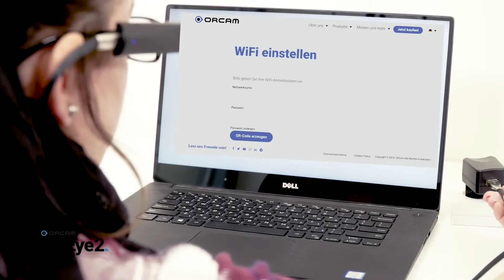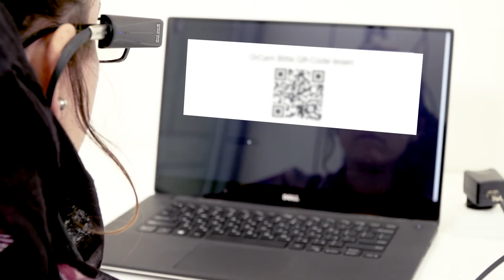OrCam MyEye Anleitungsvideos - WLAN - Verbindung & Softwareaktualisierung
Willkommen zurück zu den OrCam MyEye Anleitungsvideos! In dieser Episode werden wir uns auf die WLAN-Verbindung und die Softwareaktualisierung Ihres OrCam MyEye Geräts konzentrieren. Bleiben Sie dran, um herauszufinden, wie einfach es ist, Ihr Gerät mit dem Internet zu verbinden und die neuesten Funktionen zu erhalten.

Die WLAN-Verbindung ist entscheidend, um das volle Potenzial Ihres OrCam MyEye zu nutzen. In diesem Video führen wir Sie Schritt für Schritt durch den Prozess der Verbindung mit Ihrem Heimnetzwerk. Mit einer stabilen WLAN-Verbindung können Sie die verschiedenen Funktionen Ihres Geräts optimal nutzen, von der Texterkennung bis zur Gesichtserkennung.

Zusätzlich zeigen wir Ihnen, wie einfach es ist, die Software Ihres OrCam MyEye zu aktualisieren. Softwareaktualisierungen bringen neue Funktionen, Verbesserungen und Fehlerbehebungen mit sich. Wir führen Sie durch den Prozess der Aktualisierung, um sicherzustellen, dass Ihr OrCam MyEye immer auf dem neuesten Stand ist.

Unsere Anleitungsvideos sollen Ihnen helfen, das Beste aus Ihrer OrCam MyEye Erfahrung herauszuholen. Wir möchten sicherstellen, dass Sie alle Möglichkeiten nutzen können, die Ihnen Ihr Gerät bietet. um weitere Informationen und Unterstützung zu erhalten.

Bleiben Sie dran, um mehr über die verschiedenen Funktionen und Anwendungsmöglichkeiten Ihres OrCam MyEye Geräts zu erfahren. Vielen Dank, dass Sie sich für OrCam entschieden haben!